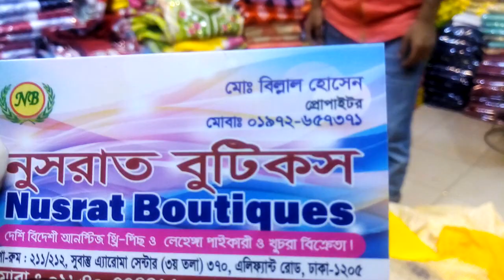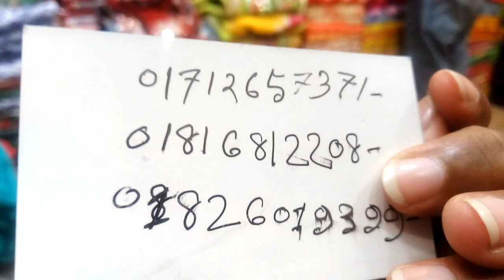Eid special দারুন অফার থ্রি -পিছ কালেকশন /Discount Eid special three piece.